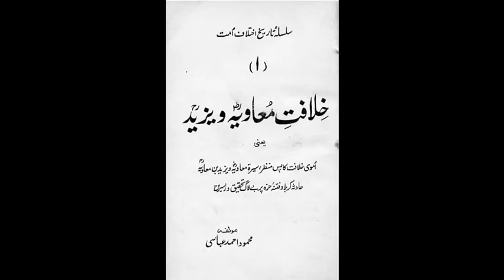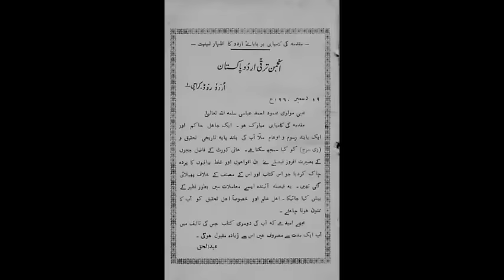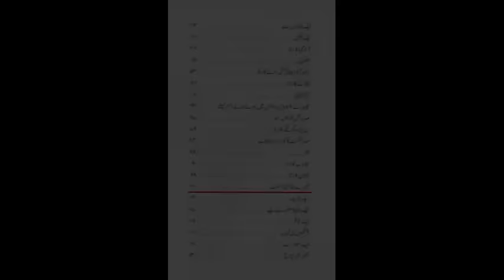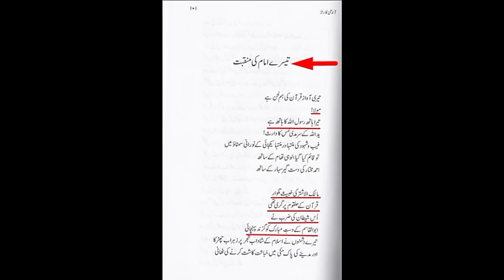Reply to Molvi Ahmad Javaid |Fake Shia Jawad Naqvi Exposed by Allama Shahryar Raza Abidi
Fake Shia Jawad Naqvi Exposed by Allama Shahryar Raza Abidi | shia vs sunni differences